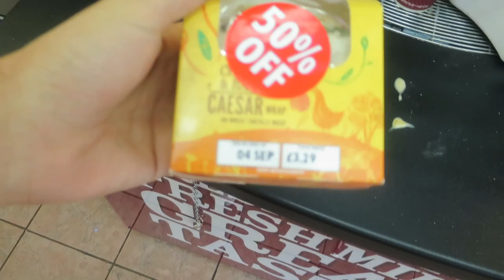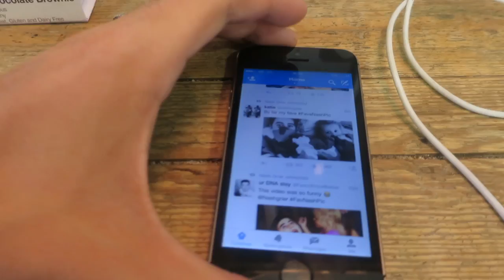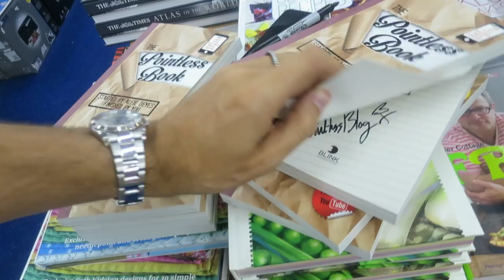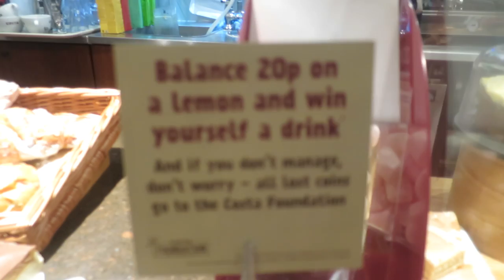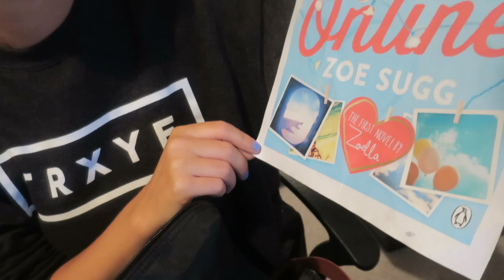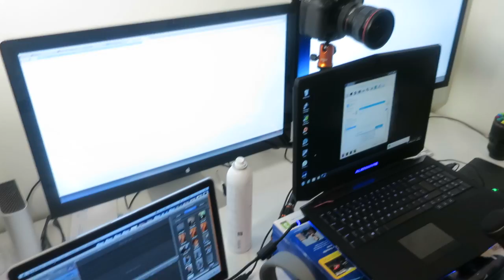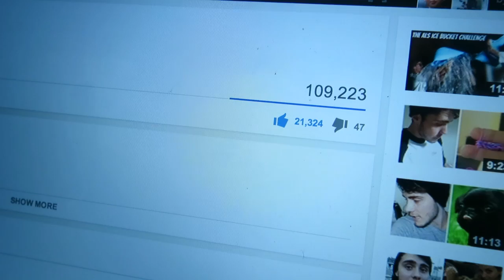The Trust Challenge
• Zoe's Book
• Click Thumbs Up!
•The PointlessBook Tour Dates:
Saturday 6th London Waterstones Piccadilly - 1pm
Thursday 11th September – Brighton WHSmiths - 5:30pm
Friday 12th September -Waterstones Bristol - 5pm
Saturday 13th – WHSmiths Birmingham - 10.30am
Saturday 13th – Waterstones Manchester - 4pm
Sunday 14th – Waterstones  LiverPool - 11:30am